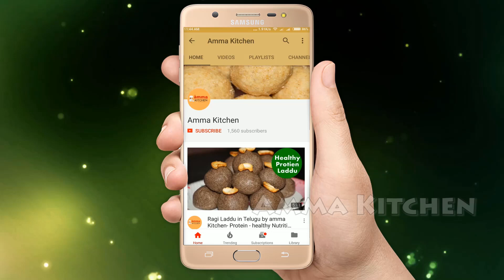Jeera Rice Recipe (Jeelakara Rice) in Telugu by Amma Kitchen- Latest Indian Recipes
Jeera Rice Recipe Jeelakara Annam in Telugu by Amma Kitchen